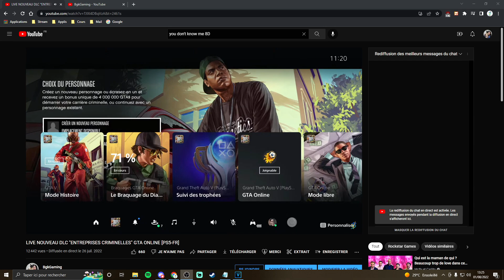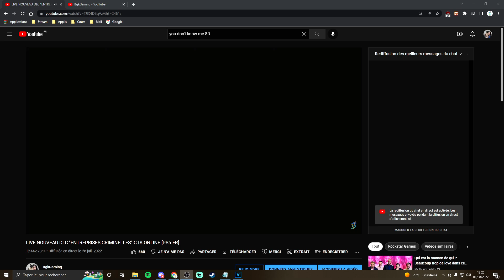LES BUGS DU DLC ENTREPRISES CRIMINELLES SUR GTA ONLINE !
Aujourd'hui nouvelle vidéo sur Gta Online !

Snap : bgkgaming

Merci ! ❤